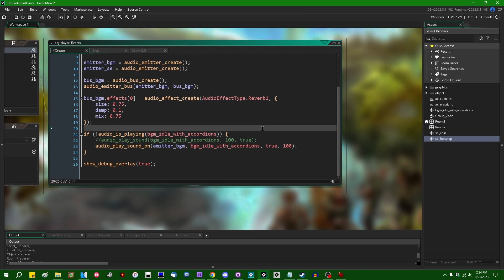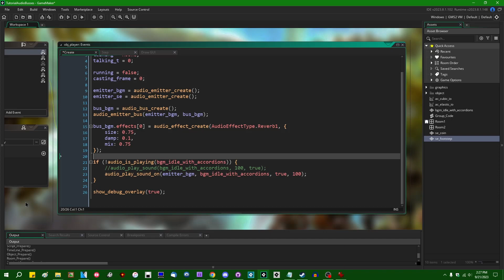Audio Busses in GameMaker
You can use audio busses to apply sound effects to specific emitters!

0:00 Introduction
1:07 Creating audio busses
2:38 Audio bus properties
6:36 Routing sounds through audio busses
9:47 The end

Thumbnail credit:
Audio by Alice Design from NounProject.com

That promised social media link spam.